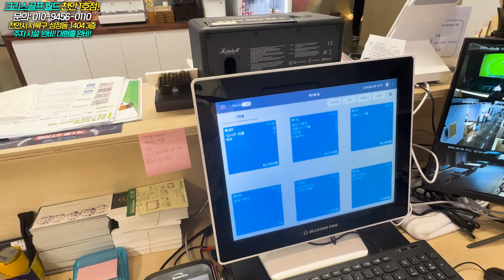손님이 없어 죽겠다는 스크린골프장들의 마지막 선택..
손님이 없어 죽겠다는 스크린골프장들의 마지막 선택을 확인해 보실 수 있습니다.

✅천만원 파크골프 창업✅
골프의 새로운 패러다임,
▶최소 금액 1,000만원으로 스크린 창업을 할 수 있는 절호의 기회!
(구좌 최소 단위 1,000만원 / 구좌 마감 임박!)
▶이런 분들이 관심을 주고 계세요
"스크린 창업은 하고 싶은데 돈이 많이 들지 않나요?.."
"부업으로 운영을 해보고 싶은데 가능한가요?"
"소자본으로 창업이 가능할까요?"
"창업을 해보고 싶은데 경험이 없어서.."

✅크리스골프월드 가맹문의✅
▶가맹5호점까지 가맹비 로열티 면제!
-국내 최대 규모 파크골프타워의 오너가 될 수 있는 절호의 기회!

✅크리스골프월드 천안1호점✅
▶위치 : 천안시 서북구 성정동 1404 3층
▶ 주차시설 완비! 대형홀 완비!

✅크리스월드 예약문의✅
▶크리스월드 풀패키지 할인 이벤트!
▶숙박+고기세트+샐러드바+ 불멍 or 숯불 택1
정상가 1인 8만원 → 1인 5만원! 대박 할인
▶야유회/MT/단체 행사/동호회 최대 500명 문제없이 가능!
지금 바로 예약하고 더 자세한 정보는 전화로 문의해주세요!

✅천만원 글램핑 창업✅
"천만원으로 가평 최대규모 리조트 글램핑 창업의 시작!"